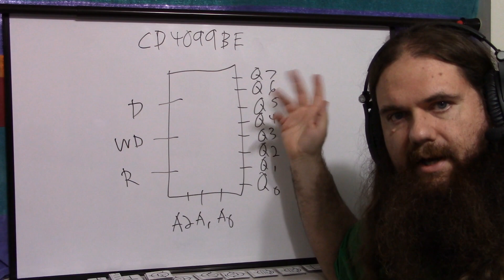CD4099BE Addendum - Live Demonstration - 8-Bit Addressable Latch - Simply Put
This is an addendum to my original video on this chip, using my new fancy digital display board to do a live demonstration of the register in action. See the original video for in-depth discussion of the chip itself.